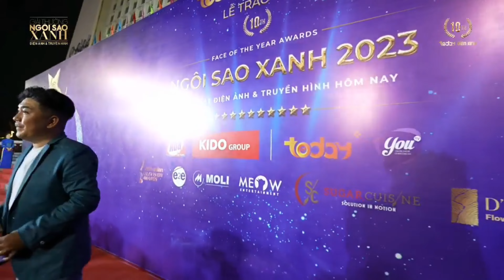Ngôi Sao Xanh 2023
GIẢI THƯỞNG NGÔI SAO XANH “GƯƠNG MẶT ĐIỆN ẢNH & TRUYỀN HÌNH HÔM NAY” Face Of The Year Awards
Với mục đích tôn vinh những gương mặt, những bộ phim trong lĩnh vực điện ảnh và truyền hình đã có nhiều đóng góp xuất sắc trong năm, đồng thời sáng lập ra một sự kiện thường niên có uy tín bậc nhất trong số các giải thưởng về điện ảnh và truyền hình ở Việt Nam hiện nay, Kênh truyền hình TodayTV kết hợp với Tạp chí Thế giới Điện ảnh tổ chức Giải thưởng Ngôi Sao Xanh - Gương mặt Điện ảnh & Truyền hình hôm nay (Face Of The Year Awards).